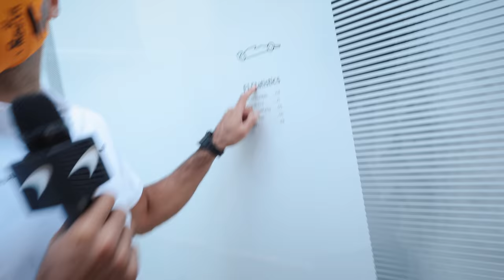The Carlos Sainz and Lando Norris Show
We gave Carlos and Lando our camera and a task to explore the McLaren garage and offices... what could possibly go wrong?

Join McLaren Plus, our fan engagement programme which brings McLaren fans closer to the team with the most inclusive, rewarding and open-to-all fan programmes in F1 & esports